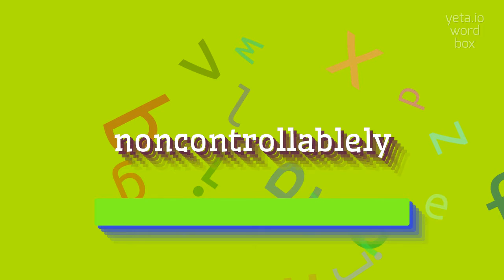How to say "noncontrollablely"! (High Quality Voices)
Watch in this video how to say and pronounce "noncontrollablely"!